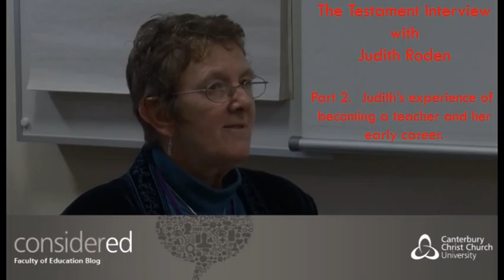Testament Interview with Judith Roden Section 2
This is one of a series of interviews with veteran teachers and teacher educators undertaken as part the Faculty of Education Blog at Canterbury Christ Church University.